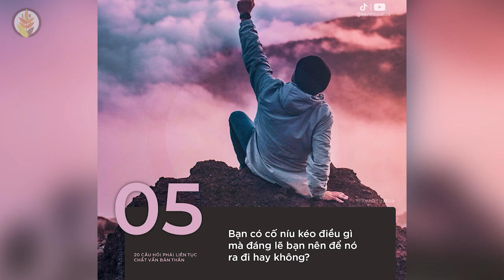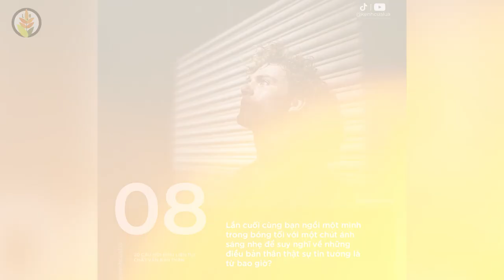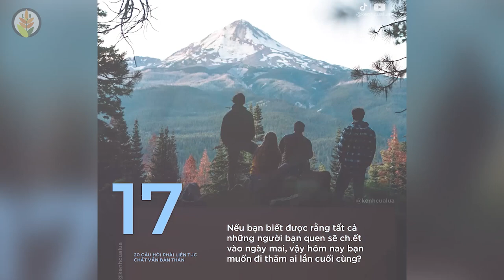19 Câu Hỏi Bạn Phải Luôn Tự Chất Vấn Bản Thân Mình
NHỮNG QUYỂN SÁCH HAY:
Bạn Đắt Giá Bao Nhiêu?
Tuổi Trẻ Đáng Giá Bao Nhiêu ?
19 Câu Hỏi Bạn Phải Luôn Tự Chất Vấn Bản Thân Mình